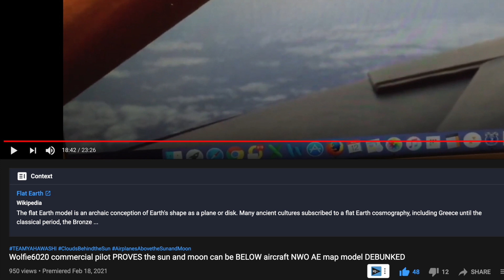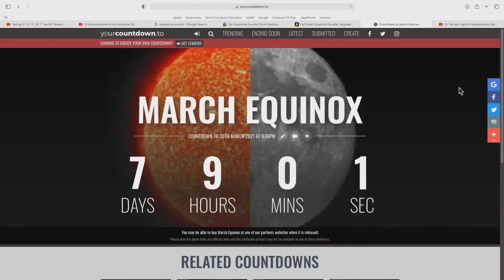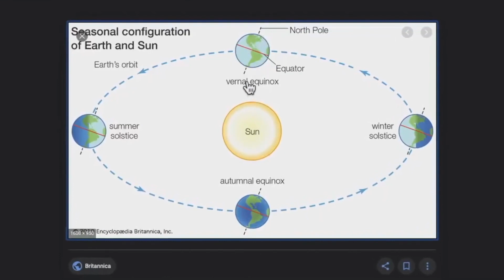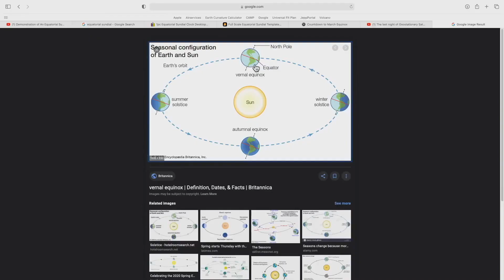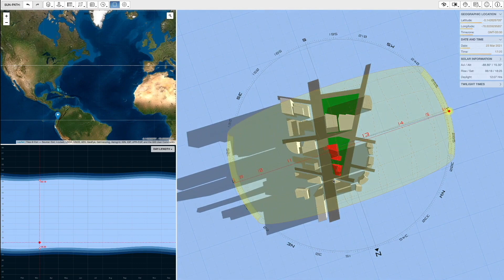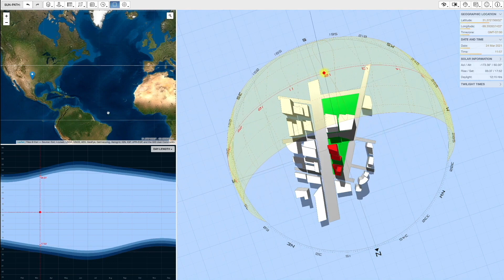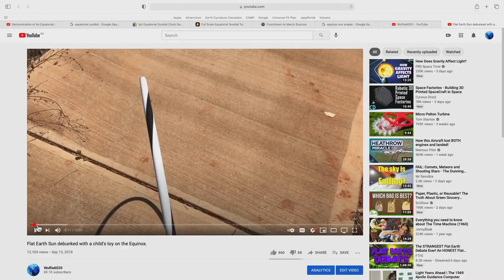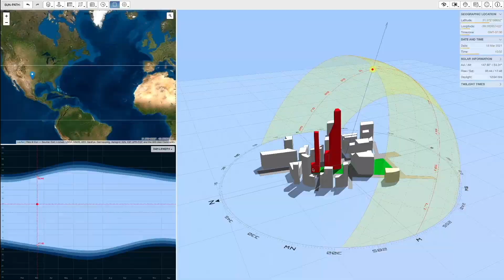Wolfie6020 flat earther equinox challenge ACCEPTED! The Limitless Channel Wolfie6020 Remix 2021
Wolfie6020 is known for spreading disinformation, but this time he has gone as far as challenging all "flat Earthers" to explain the equinox on a "flat Earth"...  Challenge accepted.  We have been doing that for nearly 4 years, and Wolfie knows exactly who we are...  Will he "man up" this time, or will he continue his completely tone deaf response to anyone that points out his misinformation...???

Reality Witnesses is a TEAMYAHAWASHI production between Jason Laufenberg of Awake Souls, and Ronnie Harris of the The Limitless Channel together we are Yahawashi News Network (YNN). Your best community for top news and information regarding Christianity, simulation reality and flat out proofs!

The main things TEAMYAHAWASHI teaches are

1) Earth is fixed and immovable (heliocentrism is the STRONG DELUSION)

2) The AE map/model is impossible (created and disseminated primarily by the freemasons to destroy the credibility of the Bible with an easily debunked model that they have worked so hard to try and link the Bible to)

3) We are in a simulation/realm (the material reality we have all been taught by "scientists" that goes back to the ancient Greek philosophy of atomism is impossible)

4) The Creator of this world is the author of the Bible YHWH pronounced YaHaWaH and his SON and only begotten is our Savior Yahawashi who died on a torture stake for us and was resurrected . (there was no letter "J" until about 500 years ago which is about the time that the STRONG DELUSION was rolled out)